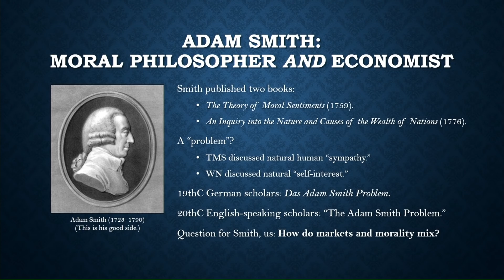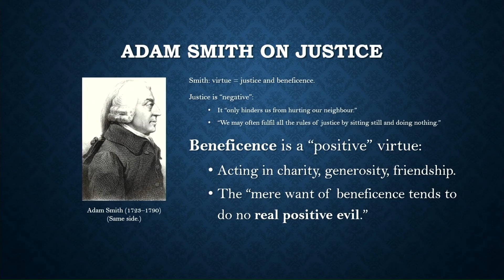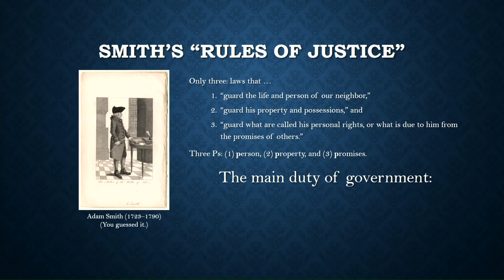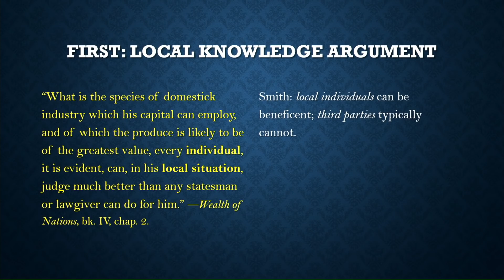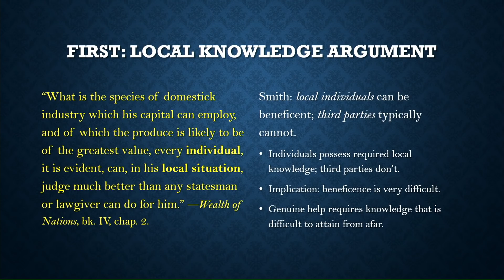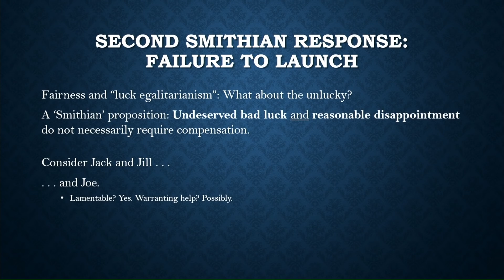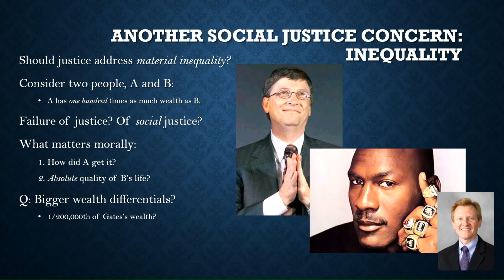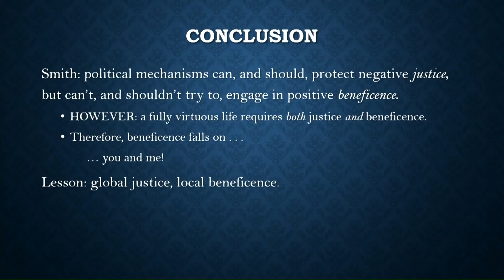Justice vs. Social Justice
Adam Smith, sometimes considered the founding father of capitalism, offered a 'thin' conception of justice — primarily protection from injury from others. Many critics, however, believe that justice should encompass much more, including positive duties to help those in need. Are there any good reasons to support a Smithian 'thin' conception of justice? Can a system of political economy based on such a conception be considered moral? In other words, do markets and morality mix?